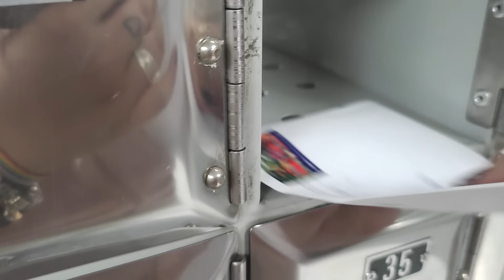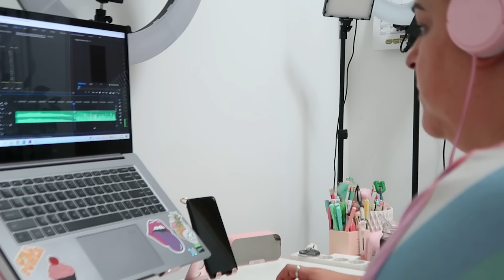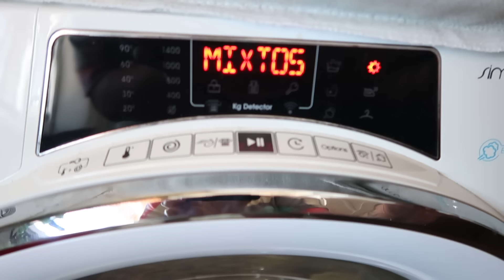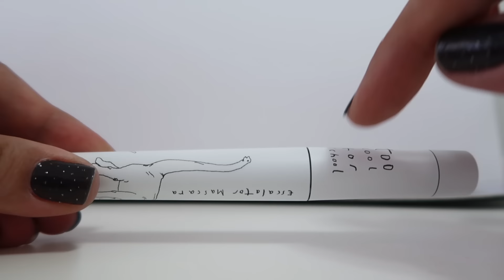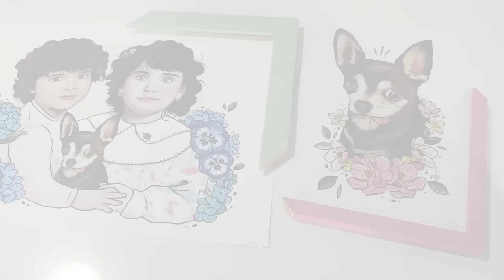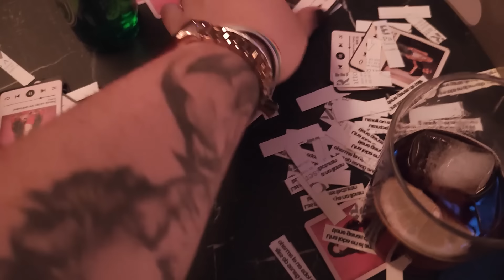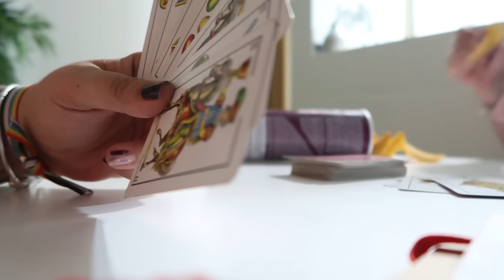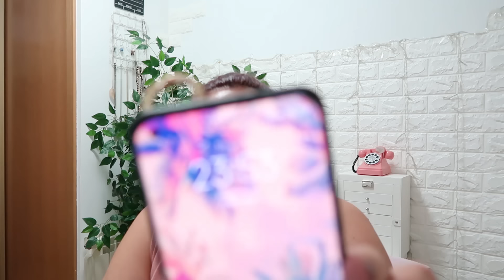🎃 Vlogtubre 1 - Otro FRACASO de peluquería, eventos y MUCHO trabajo // MimiXXL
¡Buenas tardes, cuadrilla! Bienvenidos un año más  VLOGTUBRE 🎃 Este año no sé cómo me voy a organizar con los vlogs semanales de Vlogtubre porque, cuando este salga, estaré de crucero por el Mediterraneo :D Pero en cuanto vuelva a casa ¡Continuamos!
Os dejo con: VLOGTUBRE 1 - OTRO FRACASO DE PELUQUERÍA, EVENTOS Y MUCHO TRABAJO.

✉ Miren Martínez
28931 Móstoles, Madrid
España

✿ Descuento 10% en Yesstyle con código "YSMIMI10" (NO me llevo comisión)
✿ ¿Quieres regalarle a alguien un ramo de flores? Con el código "SOYMIMI" llévate un descuentazo y no te quedes sin el capricho

🌸DATOS TÉCNICOS🌸
✿ La cámara que uso con esta lente
✿ Con qué ilumino